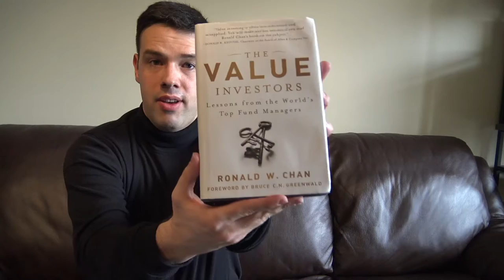The Value Investors - Rare Interviews with Walter Schloss, Irving Kahn & More!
'The Value Investors' is the value-investing answer to the 'Market Wizards' books. Written by Ronald W. Chan in 2012, one of the best things about the book is it's global exposure, with at least 3 continents represented.

So many people have at least heard of Warren Buffett & Benjamin Graham. But many people who have heard of those 2 leaders in value investing know almost nothing about the all the value investing disciples in this book. And if you don't even know what 'value investing' refers to, I would absolutely recommend this as a first book to read on the subject! These are fascinating people. It's fun to read about their eclectic backgrounds, and you'll surely learn a lot as well. Enjoy! =)

Hard to find used copies cheaper than ~$20 right now:

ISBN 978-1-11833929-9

It's definitely worth it if you have a moderate-to-deep interest in value investing.

*BONUS - Walter Schloss video clip (found this just before publishing the article, worth a look!)

**DOUBLE BONUS - Interview with Irving Kahn & his son Thomas Kahn (also found just before publishing!)

Walter Schloss
Irving Kahn
Thomas Kahn
William Browne
Jean-Marie Eveillard
Francisco Garcia Parames
Anthony Nutt
Mark Mobius
Teng Ngiek Lian
Shuhei Abe
V-Nee Yeh
Cheah Cheng Hye
value investors
value investing